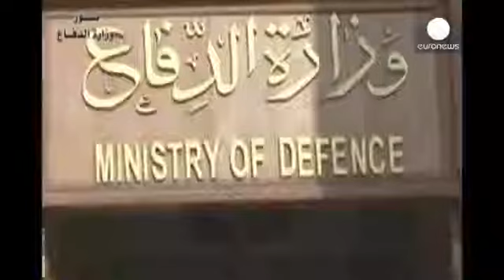Battle with ISIL is ‘starting to turn’ says US military chief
On a surprise visit to Iraq, the United States top military officer has said the momentum in the battle with ISIL militants is “starting to turn”.

  But General Martin Dempsey still predicted a drawn-out campaign that would last several years.

  Dempsey, the chairman of the Joint Chiefs of Staff, met Iraq’s Defence Minister Khaled al-Obeidi and Prime Minister Haider al-Abadi in Baghdad.

  Dempsey told American troops that the US military had helped Iraqi and Kurdish forces “pull Iraq back from the precipice”.

  “And now, I think it’s starting to turn. So well done,” he added, speaking to a group of Marines at the US embassy in Baghdad.

  Dempsey said it had been crucial to show that ISIL was not an unstoppable, 10-foot-tall force and instead “a bunch of midgets running around with a really radical ideology”.

  Later, he travelled to Arbil, capital of the Kurdistan semi-autonomous region in the north.

  President Barack Obama began sending non-combatant troops back to Iraq in the summer for the first time since US forces withdrew in 2011.

  About 1,400 US troops are now in Iraq. Earlier this month, the President approved sending up to 1,500 more troops there.

  While they help Iraqi and Kurdish forces battle extremists on the ground, airstrikes are continuing against ISIL which has captured large swathes of territory in both Iraq and Syria.

  The threat could be bigger than first thought however.

  Kurdish sources in Sunday’s British press suggest that ISIL has an army of at least 200,000 fighters – up to eight times bigger than foreign intelligence estimates.